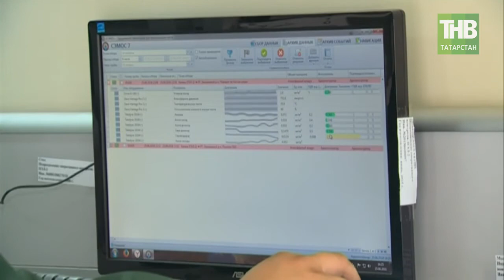Дополнительные риски в связи с жаркой погодой возникают в местах массового скопления мусора - ТНВ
Мы уже научились переносить и палящий зной и духоту, другое дело последствия такой жары – они довольно опасны. Дополнительные риски в связи с жаркой погодой возникают в местах массового скопления мусора, а таких мест и в самой Казани и близ неё огромное количество. Даже полигоны ТБО небезопасны при такой погоде, чего уж говорить о несанкционированных свалках, подсчитать
которые просто не представляется возможным. Поэтому проблема это
серьезная и очень острая. В конце прошлой недели на полигоне твердо-
бытовых отходов близ деревни Орел в Лаишевском районе произошел пожар.
Слава богу, вовремя подоспели сотрудники МЧС. Огонь тушили водой с
вертолета, а КАМАЗы засыпали очаги возгорания песком. Тушили на
протяжении нескольких дней. Окончательно тление мусора удалось
потушить только ближе к концу этой недели. По словам экологов, возгорание
на свалках – обычное дело. Стоит вспомнить, к примеру, пожар на
Самосырово несколько лет назад или в подмосковном Одинцово в начале
лета. В чём же причина таких неожиданных чрезвычайных ситуаций?

Координаты:
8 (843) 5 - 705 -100